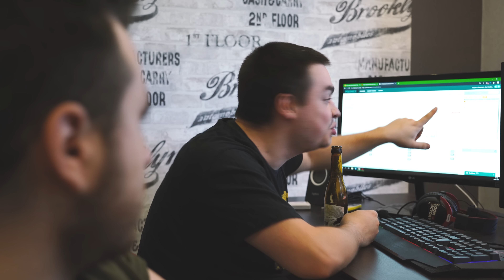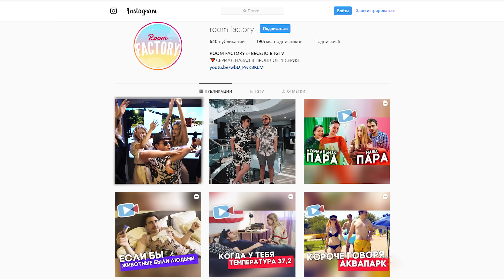КОРОЧЕ ГОВОРЯ, НАЗАД В ПРОШЛОЕ / СЕРИАЛ (ФИНАЛ)